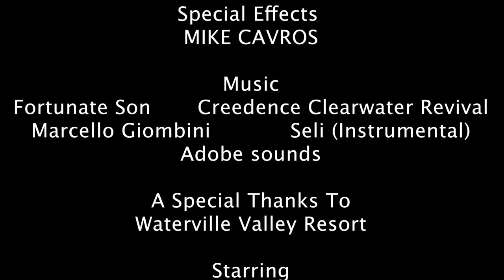Ski Season- A Skiing Documentary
This is a short documentary about they joys of skiing and the excitement and new things it can bring to people's lives. Sit back, grab a snack, and enjoy!
Thanks to my many helpers whom I interviewed for making all of this possible.
Check out Waterville.com to see the resort where all of this went down.